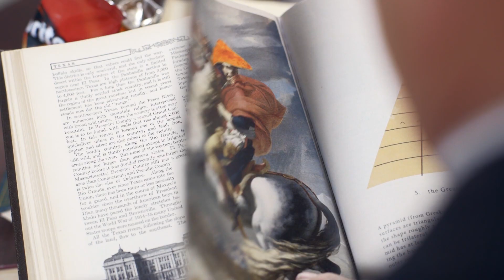"History Bites" - DORITOS Commercial (OFFICIAL)